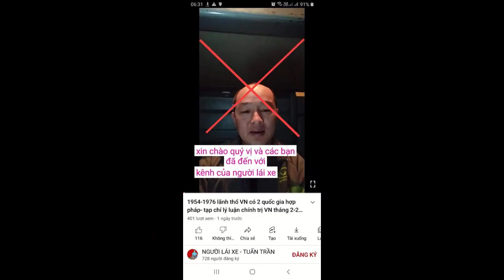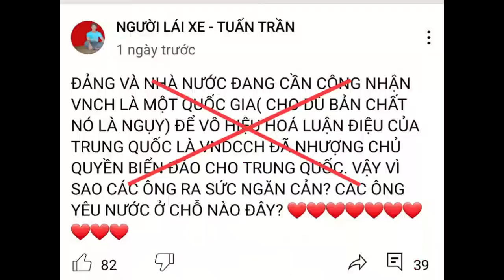CDBHB2373. Những kẻ phản động cố tình nói láo, xuyên tạc lịch sử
Những kẻ phản động cố tình nói láo, xuyên tạc lịch sử
Võ Công Tâm